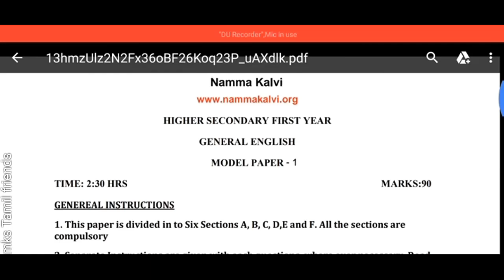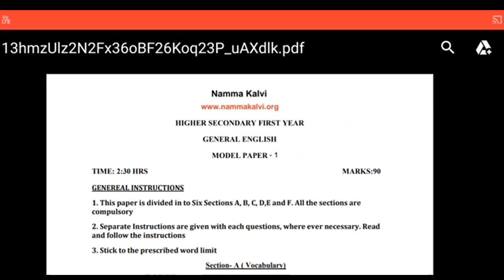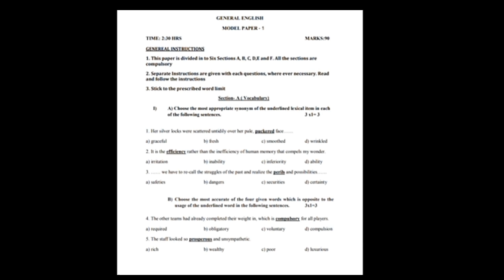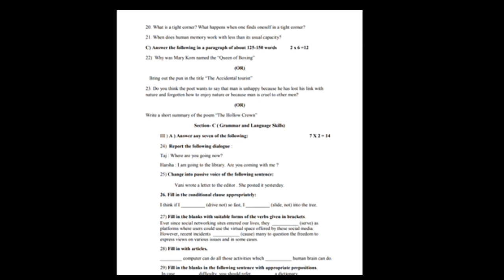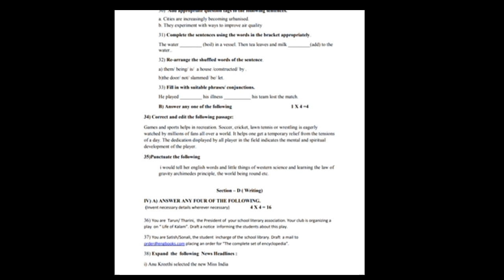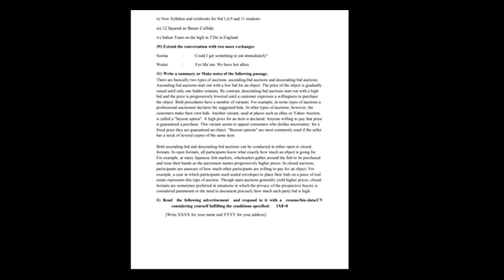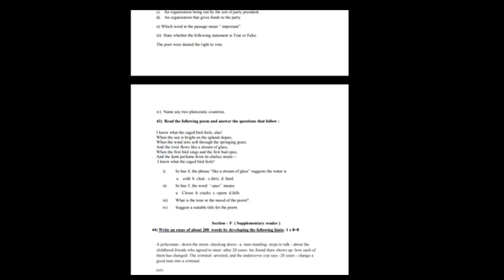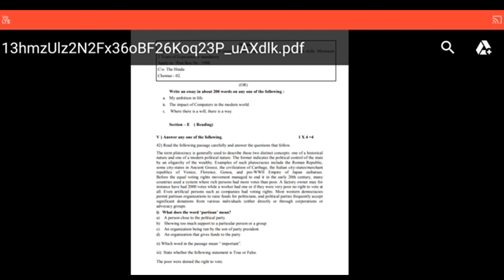11th std English Half Yearly Model Question Paper 2018 /mks Tamil friends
11th std English Half Yearly  Model Question Paper